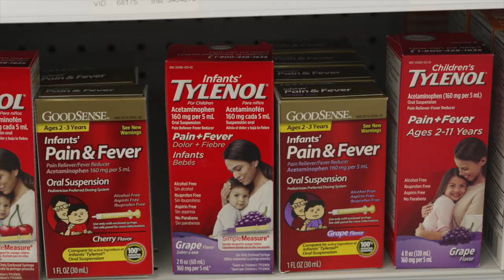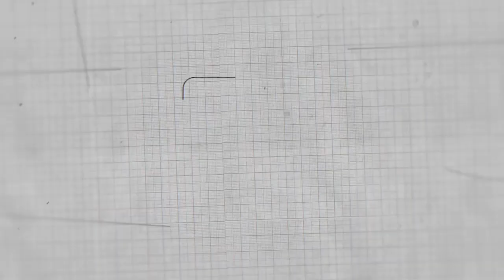CEO Series: Mark Griffin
The SiouxFalls.business CEO Series features Mark Griffin of Lewis Drug, which marked 80 years in business in 2022.